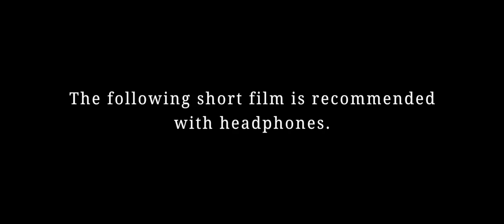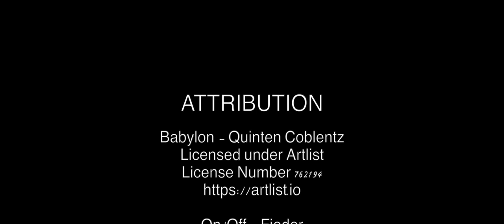Gone Home [MONSTER SHORT FILM]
After the time space Continuum breaks, young Maddie flees horrifying invisible monsters.